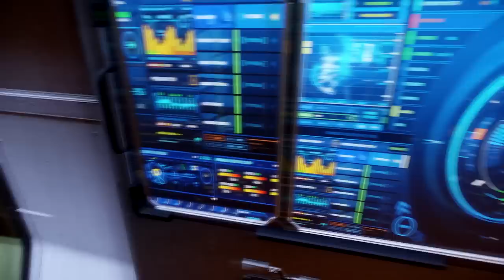Star Citizen - Hangar Module - Cutlass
This "Hanger Module" is subject to change and will most likely change in the future due to it being considered "Pre-Alpha" bugs and glitches will be fixed, more ships will be available for viewing in the hanger module in time (provided you have the ship) and everything in this video should not be taken as being a completed product. If you do think so, you're mad.

At last! We have the Cutlass! Patch 10 brings us the actual Cutlass ship.
The Cutlass in this patch is lacking in functionality as you would expect from a pre-alpha, with no operating doors, no interact capable beds and can't sit down on any seats, including the toilet (though, it is pretty filthy that toilet.. It would certainly be an experience... An immersive one. Haha) I can't tell if there is no glass, or if the glass is just incredibly clear, in any case, the visibility is great!

In future patches, the Cutlass will most probably be filled with stuff to interact with, like beds, toilets, turret, door (Who knows, maybe even lights?) until then, we have a barebones Cutlass which can't yet be fiddled with on the holo-table just yet.

Star Citizen is building up to be greater than it already is and I'm sure you and I are going to be squealing in our chairs when the Dog Fighting Module is released!

Chris Roberts has said during the livestream that if you don't have any ship capable of being used in the Dog Fighting Module by the time it is released, you will be supplied with a temporary ship (Hornet) until one of your ships are included in the Dog Fighting Module, at which point, your temporary ship will disappear.

The music is from the Star Citizen Launcher.
I just ran the module and then tabbed out, un-muted the launcher and then tabbed back in.

If you haven't already pledged- The sooner the better, so get to it! :D